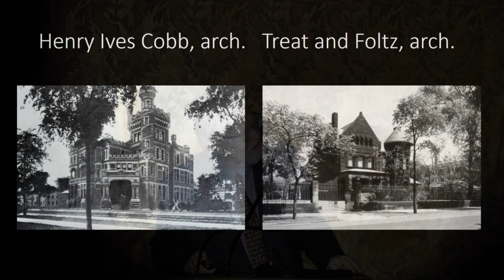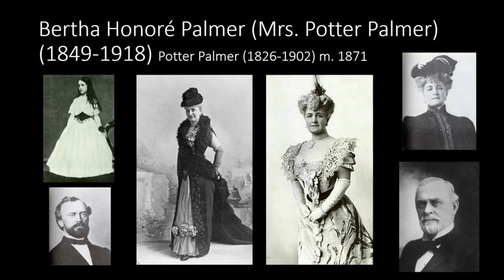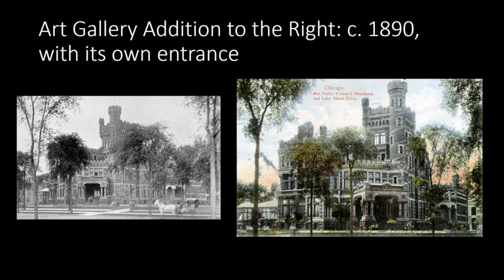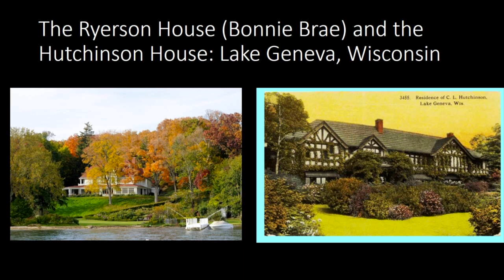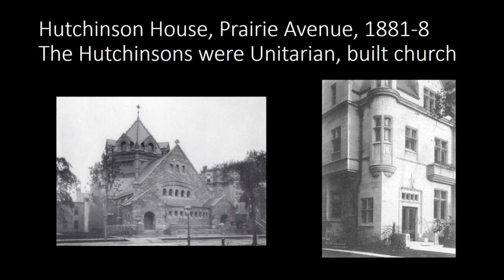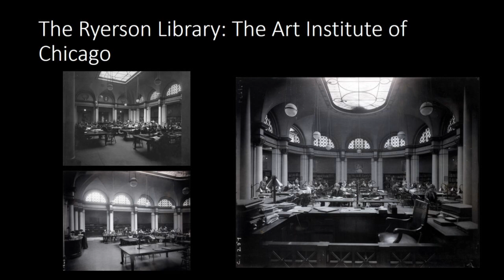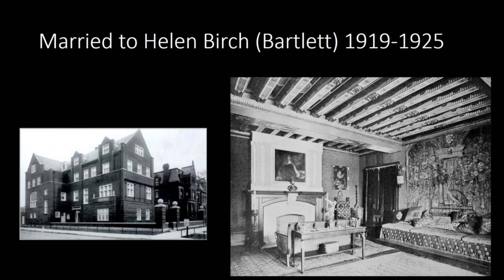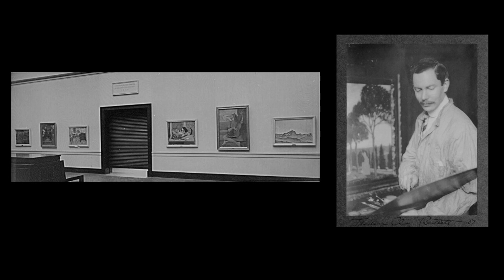Richard Brettell: "The Private Collecting of Impressionism: National to Euro-American to Global"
Richard Brettell, Founding Director and Margaret McDermott Distinguished Chair, Edith O’Donnell Institute of Art History; Co-Director, Center for the Interdisciplinary Study of Museums, The University of Texas at Dallas, presents his lecture "The Private Collecting of Impressionism: National to Euro-American to Global." This video is one of a series of lectures from the symposium '150 Years of Collecting Impressionist Art: From the Avant-Garde to the Mainstream,' presented by The Frick Collection on May 11 & 12, 2018.